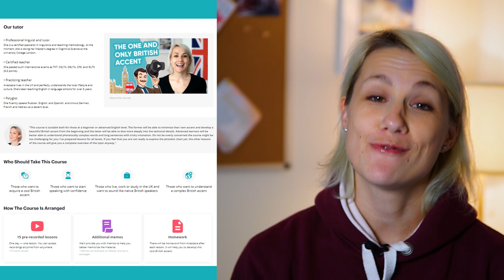English Listening Practice | Slow and Easy British English Lesson I English with LinguaTrip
📘Complicated English grammar, explained in a simple way — "Grammar Is All You Need"

12-in-1 Tenses Handbook (the most challenging aspect of English grammar explained in simple terms)